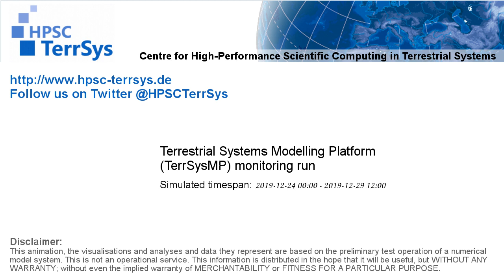TerrSysMP monitoring run 2019-12-24 - terrestrial evapotranspiration - Europe (132h)